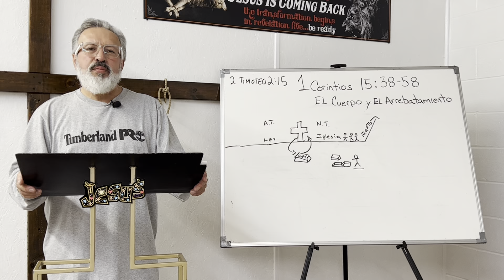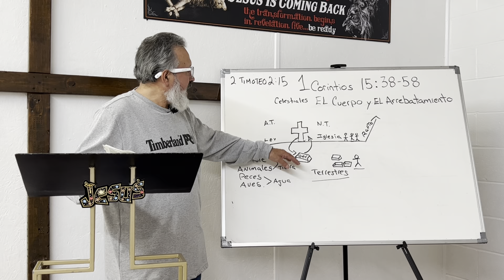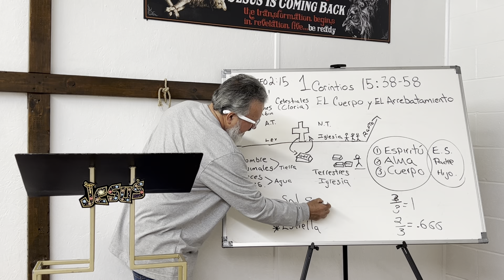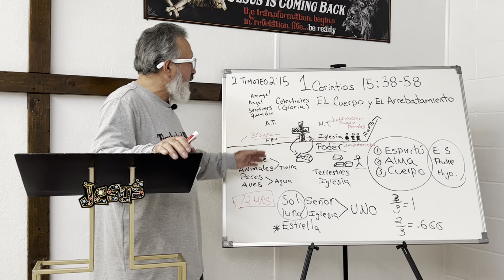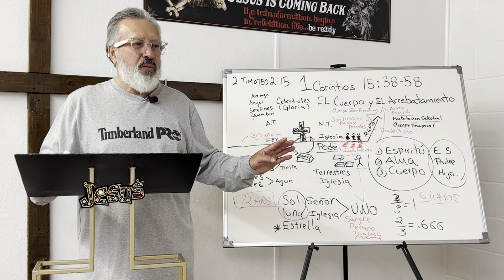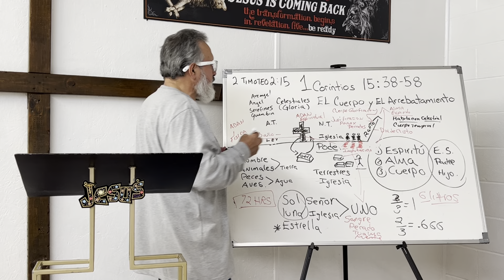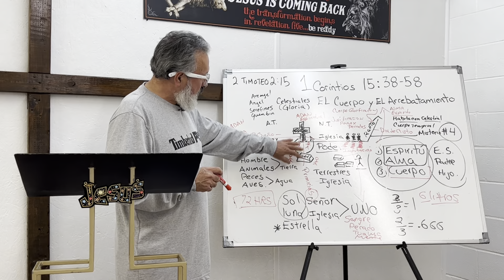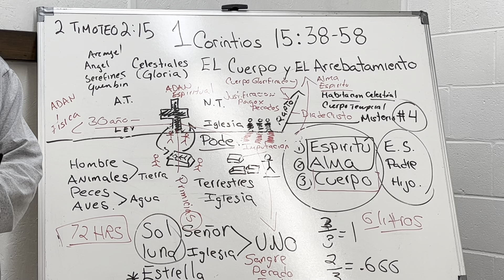1 Corintios Capitulo 15 38-58 3ra parte El Cuerpo y el Rapto La Iglesia MAs Carnal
Pastor y Maestro Carlos Redimin nos enseña las epístolas del Nuevo Testamento capitulo por capítulo la iglesia más carnal los Corintios el cuerpo espiritual y el cuerpo físico, como el glorioso Rapto de la Iglesia